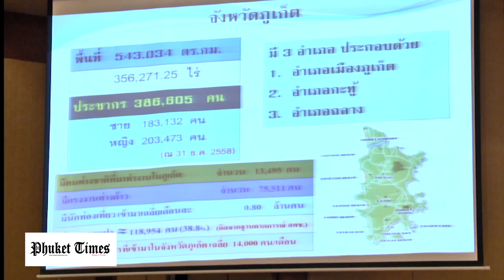รองผู้ว่าราชการจังหวัดภูเก็ต บรรยายสรุป ยุทธศาสตร์การพัฒนาจังหวัดภูเก็ต